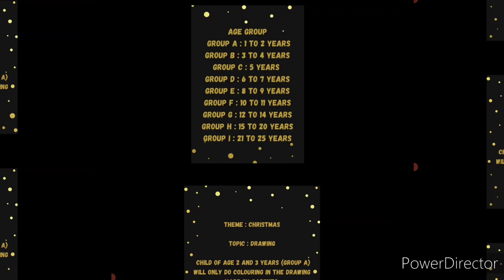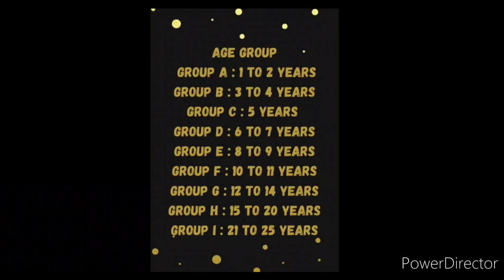Online Talent Show/ Online Drawing Competition 2021 Free Entry December/ Christmas Competition 2021⛄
3 Best A4 size Drawing books set in affordable amount